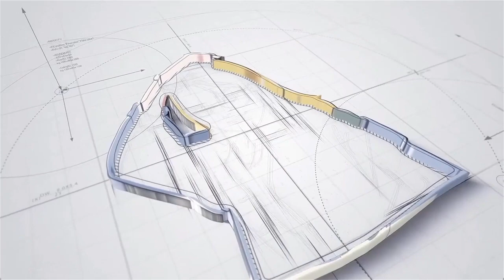Doctor Who Season 13 Episode 03: Chapter Three: Once, Upon Time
The Doctor, a mysterious 2,000-year-old time-travelling figure, and his companions journey across time and space in a ship known as TARDIS.